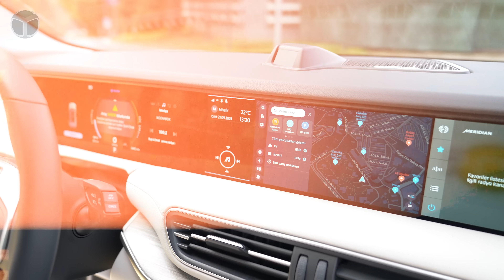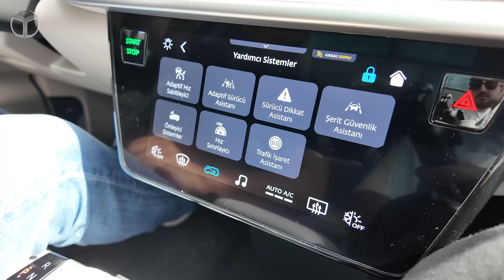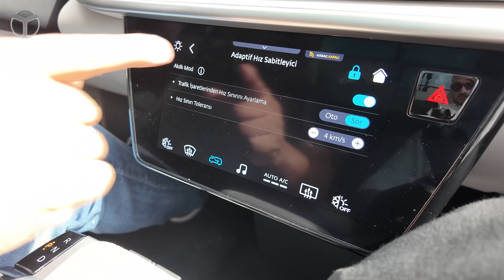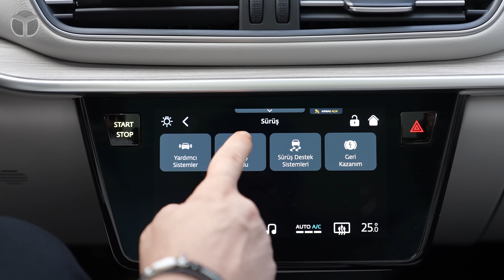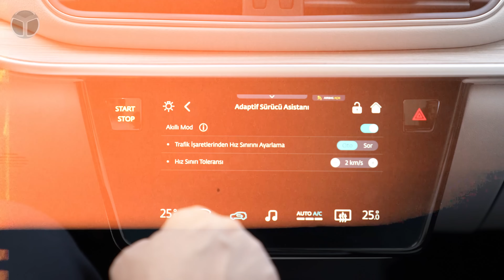Togg'a beklenen özellik geldi! - Yeni özellikleri test ettik!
Otomobil teknolojilerinde yaşanan hızlı gelişmeler, yazılım güncellemeleriyle daha fazla konfor ve güvenlik sağlayan özelliklerin araçlara eklenmesini mümkün kılıyor. Sürücülere ek maliyet yaratmadan sadece yazılım güncellemesiyle sağlanan bu yeni özellikler, sürüş deneyimini bir üst seviyeye taşıyor. İşte bu güncelleme sayesinde Togg T10X’te hayat bulan yeni özellikler ve sürücüye sundukları avantajlar.

Son yazılım güncellemesi, araç donanımına herhangi bir müdahale gerektirmeksizin, adaptif hız sabitleyici, şerit takip sistemi ve acil durum frenleme gibi gelişmiş güvenlik özelliklerini beraberinde getiriyor. Adaptif hız sabitleyici, yoğun trafikte dahi belirlenen hızda güvenli bir mesafeyi koruyarak sürücünün işini kolaylaştırıyor. Şerit takip ve acil durum frenleme sistemleri ise sürücünün dikkatini dağıtabilecek anlarda otomatik olarak devreye girerek güvenliği artırıyor.

Şerit takip sistemi, sürücünün dikkatinin dağıldığı veya yoldan sapma riski taşıdığı durumlarda devreye girerek uyarılarda bulunuyor. Özellikle otoyollarda şerit dışına çıkma durumlarını en aza indiren bu sistem, güvenli sürüşe büyük katkı sağlıyor. Acil durum frenleme sistemi ise aracın önünde bir engel algıladığında otomatik olarak fren yaparak kaza riskini en aza indiriyor ya da olası bir çarpışmanın etkilerini hafifletiyor.

Uzun süreli sürüşlerde sürücünün dikkati azalabiliyor ya da yorgunluk etkisi devreye girebiliyor. Yazılım güncellemesiyle eklenen sürücü uyarı sistemleri, yorgunluk veya dikkat dağınıklığını tespit edebiliyor. Sürücüyü mola vermesi için uyaran bu sistem, güvenli sürüşü destekleyen bir başka önemli özellik olarak öne çıkıyor.

Avrupa Birliği’nin yürürlüğe koyduğu Genel Güvenlik Regülasyonları (GSR 2) çerçevesinde, şerit takip, ön çarpışma uyarı ve acil frenleme gibi güvenlik özelliklerinin yeni araçlarda standart hale gelmesi zorunlu kılındı. Bu kapsamda sunulan yazılım güncellemesi, yeni regülasyonlara uyum sağlayarak sürücülerin güvenliğini en üst düzeye taşıyor.

Araç üreticileri, sadece zorunlu güncellemelerle sınırlı kalmayarak sürüş deneyimini daha konforlu hale getirecek opsiyonel özellikler de sunuyor. Yoğun trafik pilotu ve adaptif sürücü asistanı gibi özellikler, şehir içi yoğun trafikte dahi sürücüye rahatlık sunuyor. Ayrıca, yazılım güncellemeleri sayesinde kullanıcıların ihtiyaçlarına göre yeni özellikler eklenmesi de mümkün hale geliyor.

Bu yenilikçi özelliklere sahip Togg T10X sahibi olmak isteyen kullanıcılar için finansal seçenekler de düşünülmüş durumda. 800.000 TL’ye kadar 12 ay vadeli sıfır faizli finansman kampanyası gibi cazip fırsatlar, teknoloji dolu yeni nesil bir araca daha uygun koşullarda sahip olmayı kolaylaştırıyor.

Yazılım güncellemeleri sayesinde, bir otomobilin sürüş deneyimi sadece birkaç saat içinde köklü bir değişim geçirebiliyor. Güvenlik ve konforu artıran bu özellikler, yeni nesil otomobil kullanıcıları için daha güvenli ve daha keyifli bir sürüş sunuyor. Ek olarak, uygun finansal çözümlerle daha geniş bir kitleye ulaşmayı hedefleyen bu araçlar, günümüzün yüksek teknolojiye sahip otomobillerine erişimi kolaylaştırıyor.